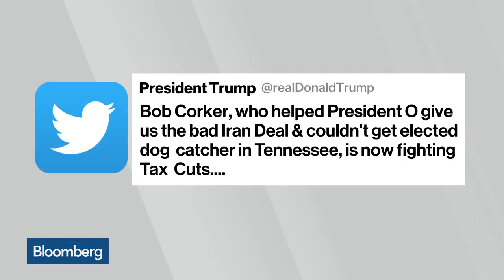Trump, Corker Get Into Feud That Could Hurt Tax Reform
Oct.24 -- Bloomberg's Kevin Cirilli reports on an angry back-and-forth between President Donald Trump and Republican Senator Bob Corker that could complicate the GOP's effort to pass tax reform.